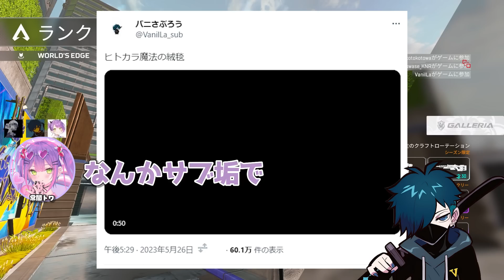初対面のトワ様にサブ垢の歌までしっかり調査されてしまったVanilLaさんの反応が面白すぎるwww【CR 雑談 切り抜き バニラ切り抜き】（w/ 常闇トワ、カワセ）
▼ 元動画
「Apexランクikuyo with/常闇トワさん、かわせ【Apex】」
2023/05/30 Twitch

▽ コラボ相手
カワセさん　@kawaseCH
常闇トワさん　@TokoyamiTowa

▽ 動画目次
0:00~ （サムネ）トワ様によるサブ垢調査
1:18~ ちっくとっくで流行りの歌
2:00~ 力が欲しいか？
2:29~ カワセとデュエットするなら
3:53~ 魔法の絨毯にまつわる話
5:09~ ED

▼ このチャンネルはバニラ様から許可を頂いて運営しております。

▼ 当チャンネルの動画に関するご意見ご要望等は、
下記切り抜きchTwitterのDMまでお願い致します。

▼ リクエストはリクエストフォームに是非どうぞ！

▼ よくコラボする相手
cptさん　 @cpt7164
だるまいずごっどさん　 @darumaisgod
ありさかさん　 @Arisakaaa
ふらんしすこさん　 @Francisco_T
ととみっくすさん　 @user-ou9ol9st2r
nqrseさん　 @nq2
天月さん　   @--amatsukich.6525

▼ 使用素材
フリーBGM　DOVA-SYNDROME 様